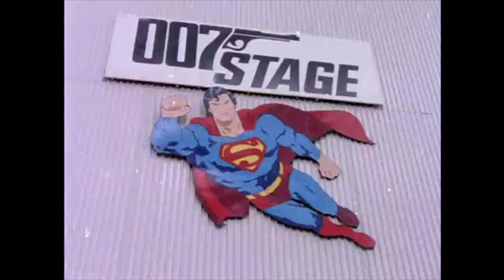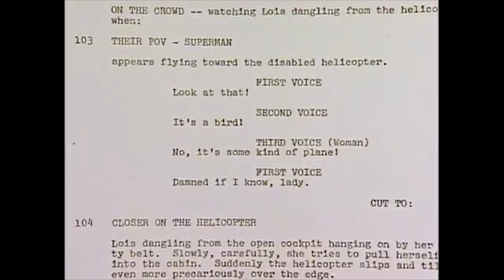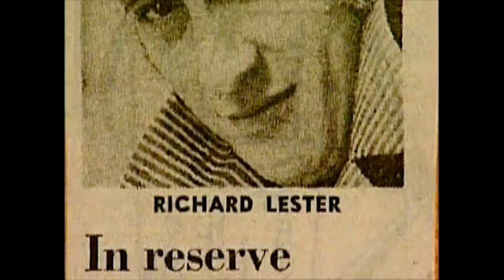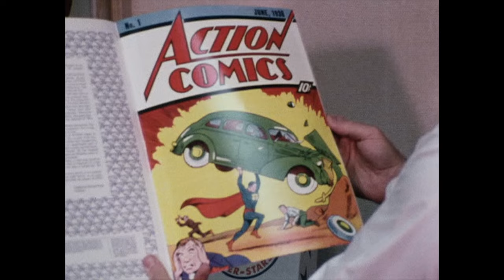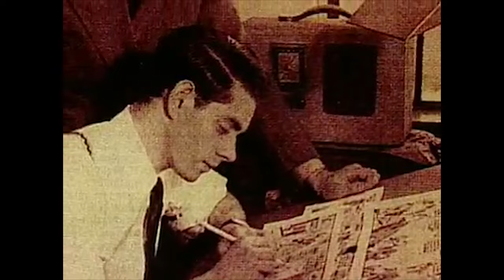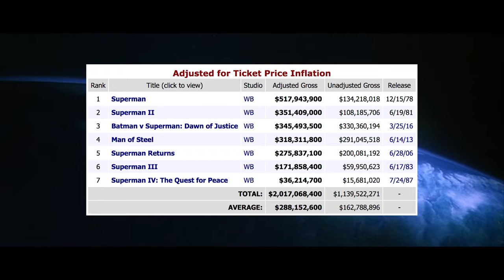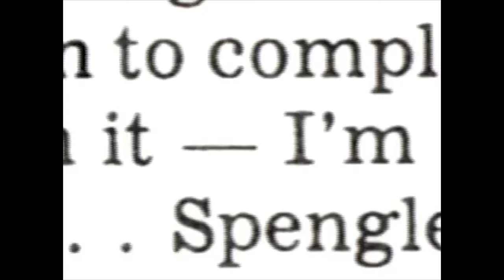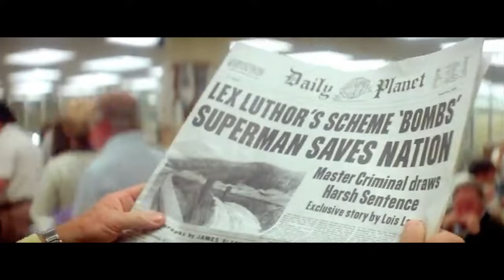WTF Happened to SUPERMAN II?!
In this recurring series, we'll be taking a look at a variety of films that had historically troubled productions or controversial problems in making it to the big screen. Some were massive hits despite their problems, while others died a slow box office death. Regardless of where they ended up, we have to ask the question: WTF happened to this movie?

This episode we dive into the tumultuous production of Superman II, which saw director Richard Donner fired and replaced by Richard Lester, which caused a series of massive changes that disrupted Donner's original vision for the film. Decades later, The "Donner Cut" would be released and more light was shed on what went down during production.